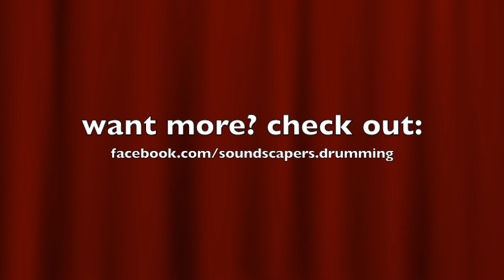Joe & Joe on Cello & Shruti Box (Part 2 - Ave Maria)